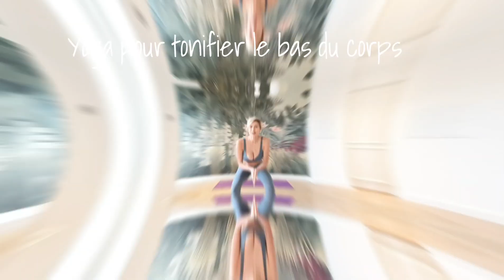Yoga pour tonifier et dynamiser le bas du corps (fessiers cuisses)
Dans cette vidéo je te propose une séance de yoga vinyasa complète. Je commence par une courte méditation, un exercice de respiration consciente (pranayama), je poursuis ensuite avec un enchaînement de postures dynamique et puissante, et enfin je termine avec des étirements au sol et une relaxation.
Les asanas (postures de yoga) incarnées ici cherche à mobiliser les muscles du bas du corps et à drainer le système lymphatique.

RETROUVES MOI INSTAGRAM @noukasana

RETROUVES MOI SUR FACEBOOK @noukasana